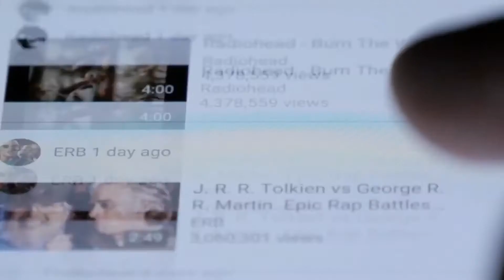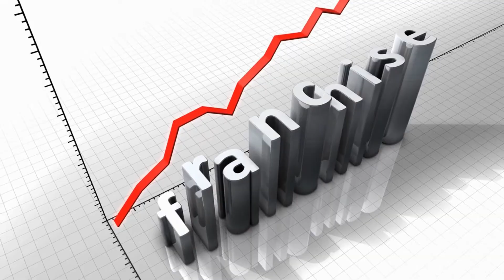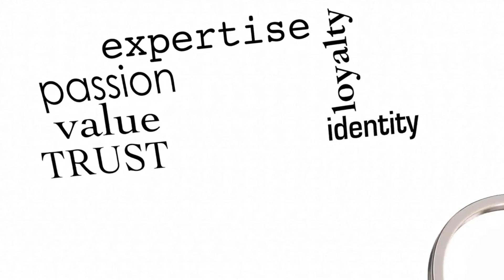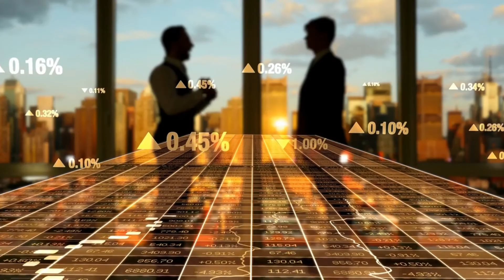Yum Brands: The History of KFC, Taco Bell, and Pizza Hut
In this episode of Business Explored, we present to you the story of Yum! Brands; the company that own KFC, Taco Bell and Pizza Hut.

If you are new to us, we’re Business Explored. A channel dedicated to inspiring the next generation of business leaders and entrepreneurs.

Each week you will find a new video delving into the world of business, looking into renowned businesses and entrepreneurs.

TOOLS & SERVICES WE USE:

👉 Try Invideo for FREE - The best and easiest video editing software
👉 The MacBook Pro I use to create this channel
👉 Try Stock Rover for FREE - If you like learning about great businesses, you will like investing in them too! Try our favourite Stock Research Tool